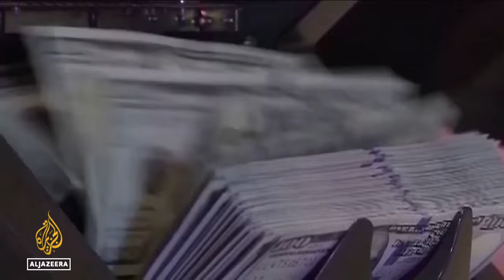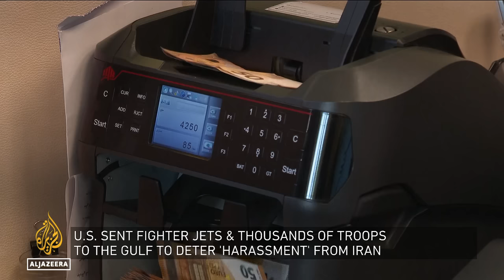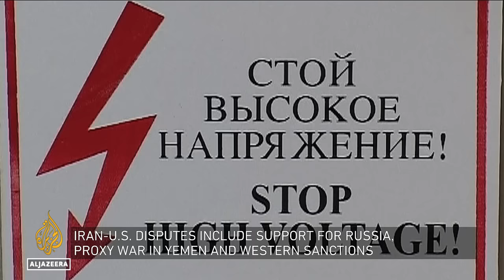What's behind the complex deal between Iran and the U.S.? | Inside Story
Months of indirect negotiations between bitter enemies the U.S. and Iran have culminated in a complex agreement that includes a prisoner exchange.
Five Americans detained in Tehran have already been moved to house arrest.
And, in time, a number of Iranians jailed in the U.S. will be freed.
Perhaps most significant is the release of billions of dollars in frozen Iranian assets.
But the deal is being described as a significant political achievement - and some analysts suggest it could lay the groundwork for revisiting the 2015 nuclear accord.
So, will this agreement lead to another one?

Presenter: Cyril Vanier

Guests:
Foad Izadi -- Head of American Studies at the University of Tehran

Negar Mortazavi -- Iranian-American journalist and host of 'The Iran Podcast'

Scott Lucas -- Professor of U.S. and International Politics at University College Dublin